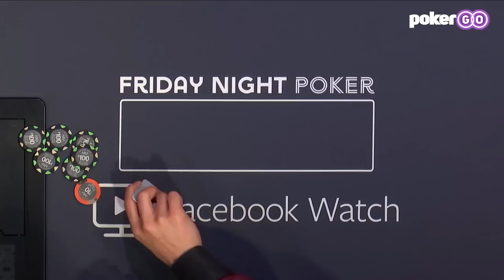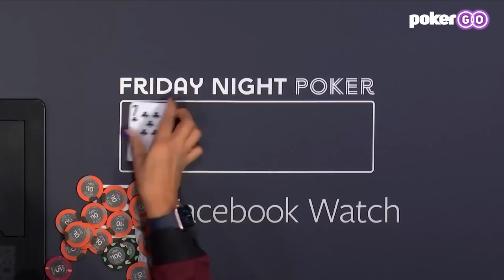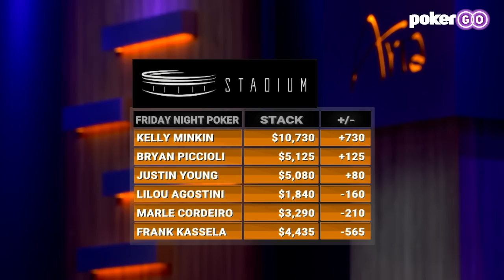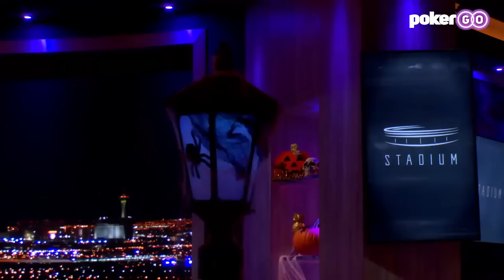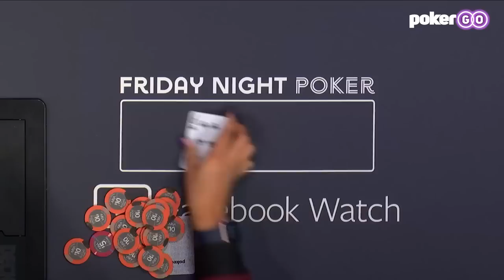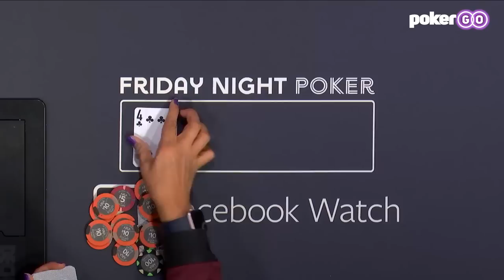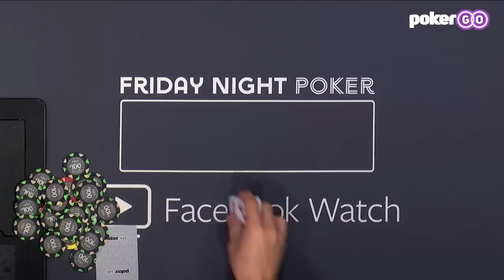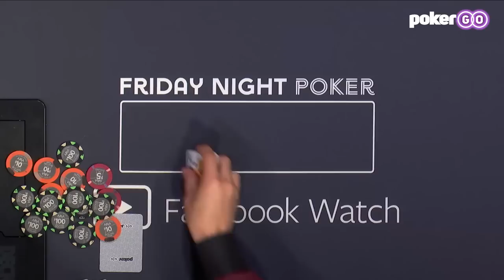Friday Night Poker | Marle Cordeiro, Kelly Minkin & Lilou Agostini | Week 6 Halloween Special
Friday Night Poker brings you a Halloween special featuring Marle Cordeiro, Kelly Minkin, Lilou Agostini, Frank Kassela, Bryan Piccioli, and Justin Young! This entertaining $5/$10 No Limit Hold'em game features the 7-2 game to ensure plenty of action!

This game originally aired exclusively on Facebook back in 2018, hosted by Jeff Platt, Brent Hanks, and Amanda Leatherman, and in the coming weeks, we're making all these cash game sessions available on our YouTube channel.